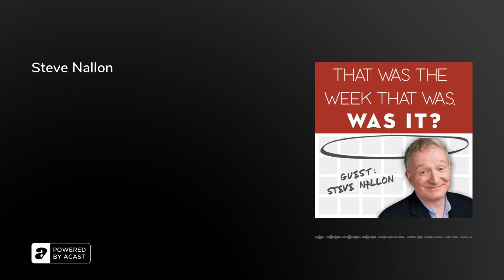That Was The Week That Was, Was It? - Steve Nallon COMEDY PODCAST (Spitting Image)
We're back! Yes, after a short hiatus, we have returned! And do we have a show for you? Yes. Yes we do.

Joining Alex and Emi for this episode is author, impressionist and Spitting Image legend, Steve Nallon!

Yes, the voice of such legendary Spitting Image puppets as Bruce Forsyth, Roy Hattersley and, most importantly, Margaret Thatcher tells us all about his week, plus we discuss his new book 'The Time That Never Was'... (go for more info!)

(There is a lot of talk about time travel, as well...)

It's a lovely chat (and our longest episode yet)

Guest: Steve Nallon (@SteveNallon)

Hosted by Alex Sievewright and Emi Webber

Additional vocal stylings by Hayley Pettitt.